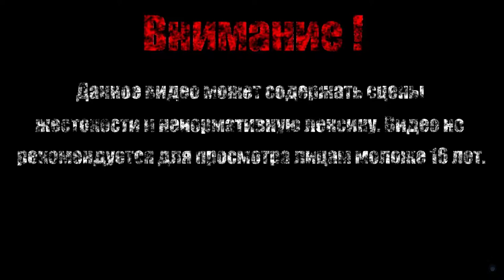РАБОТАЮ ПОЧТАЛЬОНАМ【Borderlands 2】#7